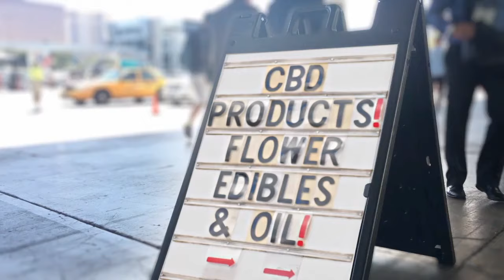FDA says marijuana has a legitimate medicinal purpose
The FDA released a report saying that marijuana does have a legitimate use for medical purposes and recommended the US Drug Enforcement Agency to change its classification from Schedule 1 to Schedule 3.  “The definition of a schedule 1 drug says it has no health benefits to it, and, so, obviously, there’s been plenty of research that has documented the multitudes of ways that cannabis can be helpful,” said Dr. David Berger with Wholistic ReLeaf.  Though not all in the medical community agree, many people swear by the medicinal effects of marijuana to help treat symptoms of cancer, anxiety, PTSD and epilepsy.